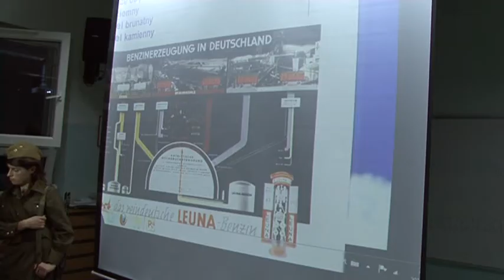Noc ze Skarbem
Infopolice 10.03.15r.-